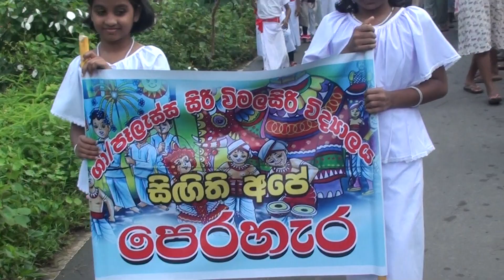Singithi Perahera 240718.(1)